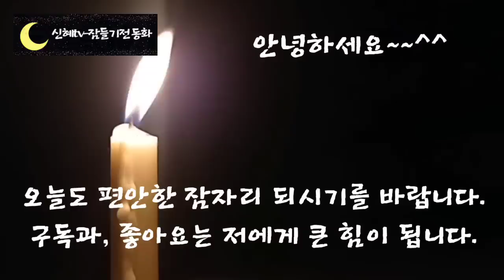🌜새롭게 다시듣는 옛날이야기🌛/피리부는 아이 외/잠자리 동화/수면동화/오디오북/신혜tv/잠들기전동화/옛날이야기/전래동화/설화/민담/구전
인트로,이야기소개-(0:00)
피리부는 아우 외-(1:05)

 옛날 이야기에는 온갖 신기한 물건이 다 나옵니다.
 뚝딱뚝딱 두드리기만 하면 금이 나오고 은이 나오는 요술 방망이,
재물을  아무리 꺼내도 줄지 않는 화수분 항아리,
 머리에 쓰기만 하면 몸이 안 보이는 도깨비 감투
이런 신비로운 물건이 있어서 옛날 이야기는 더 재미있는지도 모릅니다.

 오늘 들려드릴 첫 번째 이야기에서는 어떤 놀라운 물건이 나올지 궁금합니다.

 오늘도 신혜동화 들으시면서 편안한 잠자리 되시기를 바랍니다.